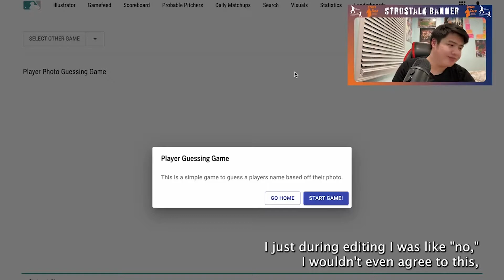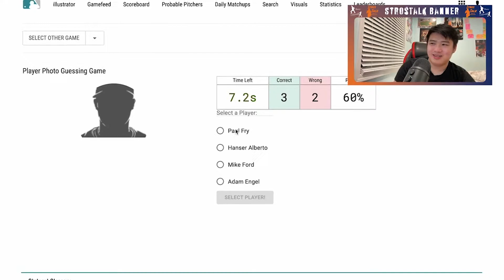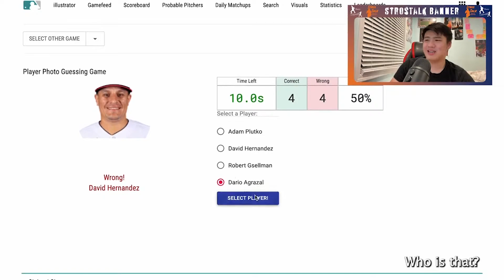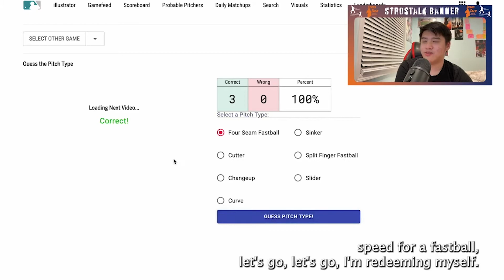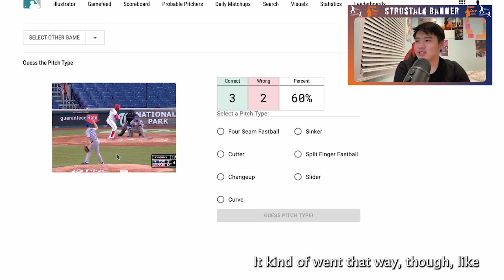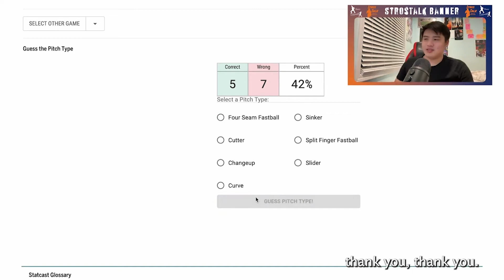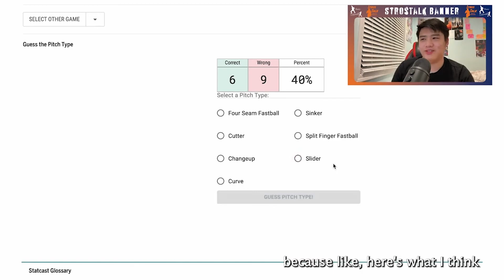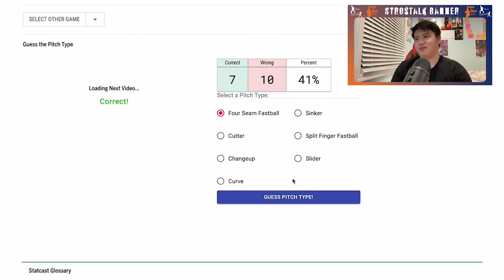WHY AM I GUESSING SILHOUETTES?!?! | BASEBALL SAVANT GAMEPLAY #2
Baseball Savant fr doesn't know ball sadly.

StrosTalk is a channel that focuses on the Astros and expands beyond that. With Review Booth, Bases Unloaded and Verdict, StrosTalk has a variety of series that targets the sport in general.